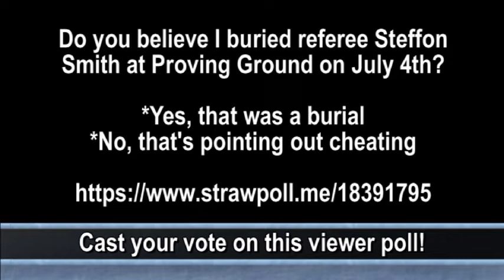PWCI This Week - #185 The Crimey Nation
It's another news episode, so in keeping with the theme, we'll name this The Crimey Nation.  Today we look at the controversy following the ultra-hardcore tournament in Indiana that angered many promoters and why, commentary on the sudden urge to boot or ban people who say mean things, and commentary on the aftermath of the cancelled RWF event.

Also participate in our viewer poll - Do you believe Crimey buried referee Steffon Smith at Proving Ground Pro on July 4th?  (after Alex Angel cheated to win his match we aired a couple weeks ago)